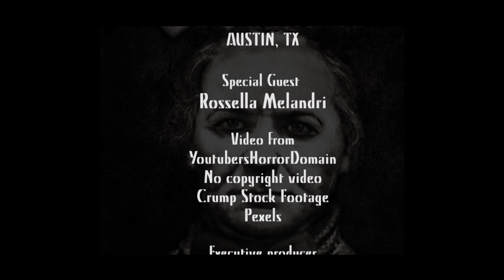AMELIA DYER - DEADLY WOMEN - LoMar Crime ep.1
Una puntata dedicata a una donna che aveva come chiodo fisso il denaro e la perfidia: Amelia Dyer. Scoprite con noi la sua storia!

Vi siete persi la prima stagione dedicata a Jack lo Squartatore?

From an idea by LOMAR RADIO

Directed by LORENZO F.P. MARIANI
Hosted and Written by SHAMANTA RUBINO LLOYD & LORENZO F.P. MARIANI
Edited by LOMAR GRAPHICS
Photography and camera SAM SUN LLOYD
NOVUS MOTUS PRODUCTIONS, AUSTIN - TX
Special Guest ROSSELLA MELANDRI
Executive Producer LOMAR RADIO

Video from
No copyright video
100% Free stock footage
Pexels